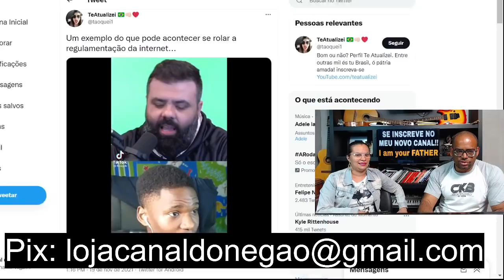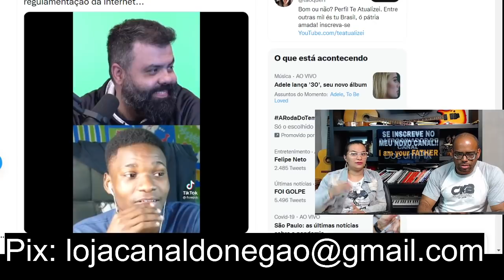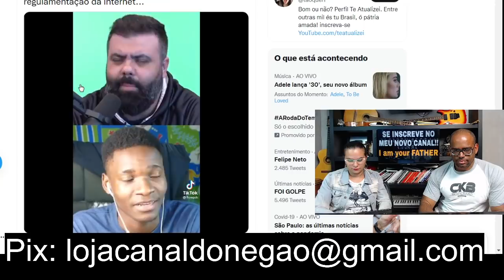Esse é o Brasil que ELES querem pra VC 😱